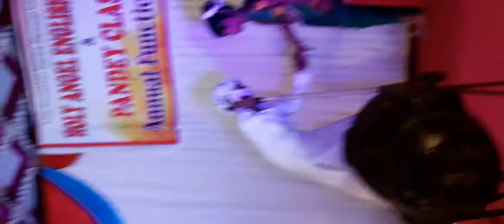Holy Angel English School and Pandey Classes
Pandey Classes